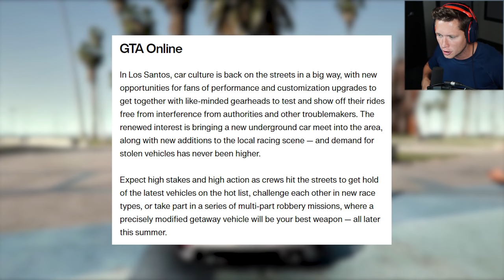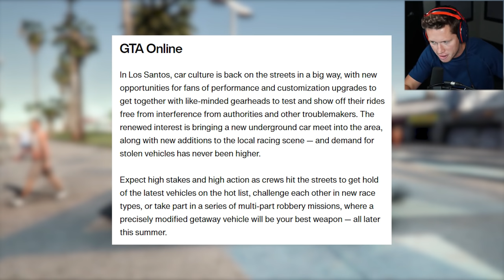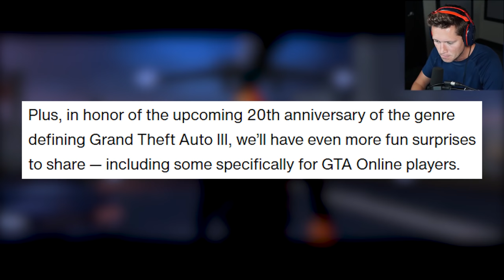A NEW Grand Theft Auto game in 2021..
GTA V is coming to its THIRD console generation... this time it will be "Expanded and Enhanced." Any ideas what this means?!